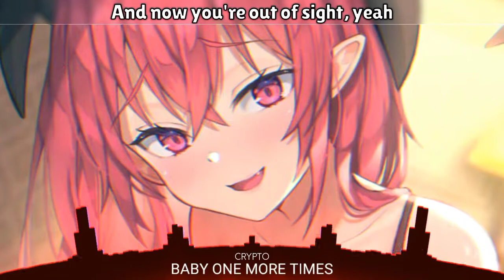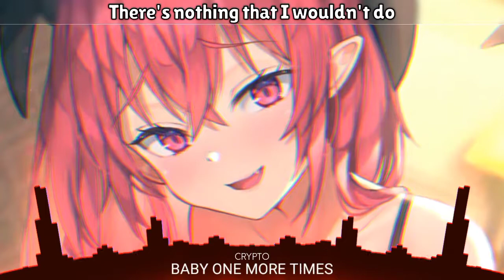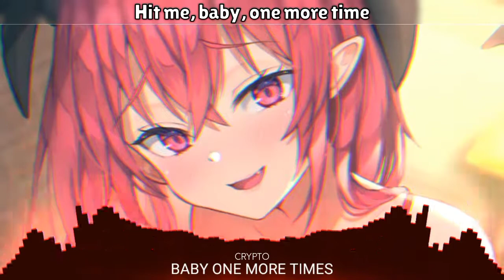Nightcore - Baby One More Times - (Lyrics)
scroll down to see more information ♥️

♡Song Information♡
🎶Name - Baby One More Times
🎶Genre - Pop
🎶Artist - Crypto

Sub This Channel💖
♡Join Flix Member♡
♡PICTURE♡

Character
Anime/art : Art